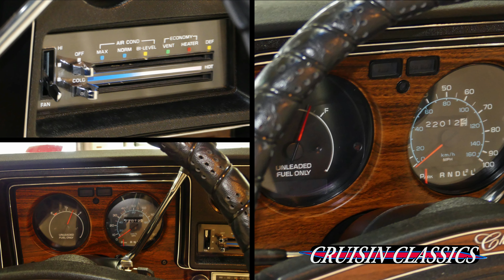1977 Chevrolet Monte Carlo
Check PRICE and AVAILABILITY on our Check out this 1977 Chevrolet Monte Carlo presented to you from Cruisin Classics in Columbus, Ohio. This classic has only 22K actual miles!! Monte' fans feast your eyes upon this beautiful classic. As soon as you sit down in the seat, your memories of days gone by in the late 70's when cars were cars. It has recently had a detail to go along with all of the newness of a gas tank, tires and a fresh tune-up. The V8 engine (305ci) runs like a top and the ride is what you would expect out of a bigger car of this era...AWESOME!!!  A very easy to drive will hit you right away with power steering, power brakes and a bench seat that is super comfortble. The interior is in immaculate condition. It consists of beautiful white seats front and back, white door panels and black carpet. It has just enough wood grain and chrome around to make it look elegant. The engine compartment and trunk are very clean. It has been in the hands of somebody that loved this car as it is evident inside and out. With the low mileage, beautiful looks and all around great ride, this one won't be around very long. Give us a call right now and make it yours.

The sale is subject to the following conditions and representations. This vehicle is being sold as is, where is with no warranty in connection therewith. The seller shall not be responsible for the correct description, authenticity, genuineness, or defects herein, and make no warranty in connection therewith. No allowances or set aside will be made on account of any incorrectness, imperfection, defect or damage. Any descriptions or representations are for identification purposes only and are not to be construed as a warranty of any type. It is the responsibility of the buyer to have thoroughly inspected the vehicle, and to have satisfied oneself as to the condition and value based upon that judgment solely. Seller assumes no responsibility for any repairs regardless of any oral statements about the vehicle.
Thank You from all of us at CRUISIN CLASSICS

CRUISIN CLASSICS PERFORMANCE CENTER

Known for its FIRST-CLASS service in performance upgrades that will complete your checklist of must haves to make your machine just the way you want it.

Here is a short list of our High Quality...High Performance services.
Power windows, heat/Vintage Air (Certified Dealer and Installer)
Engine rebuilding***Carburetor rebuilding***Transmission upgrades and service
Rear differential service including gear installation***Brake service including
Disc Brake Conversions***Suspension rebuilding and upgrades
Total modernization of classic/muscle cars including adding
Power steering, power brakes, tilt columns, cruise control